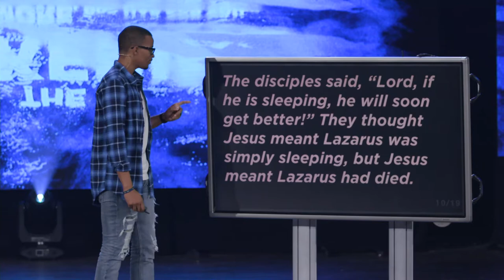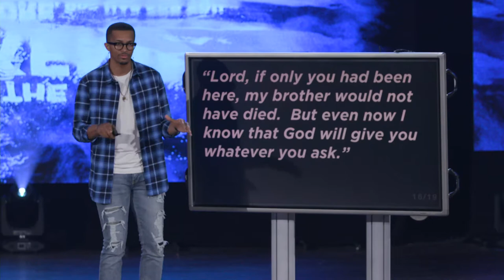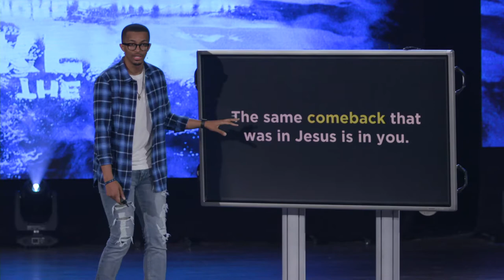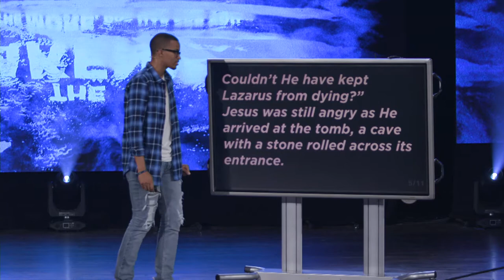The Awakening (Pt1) - Wake Up - Ryan Leak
The same power that Jesus used to raise Lazarus from the dead is the same power He uses to help you come back from your setback. In this message, Ryan Leak teaches us that there is no situation that you are facing that Jesus can't bring you back from.